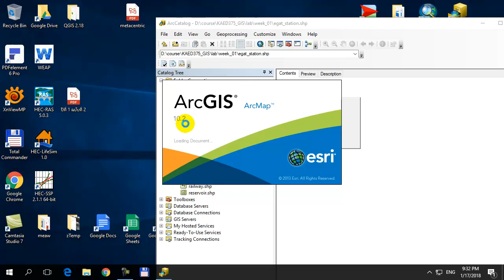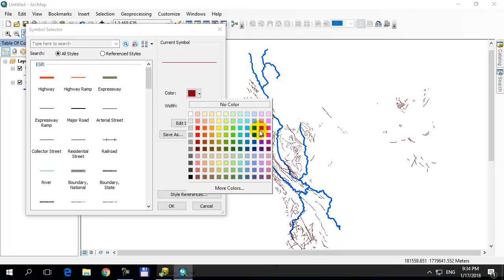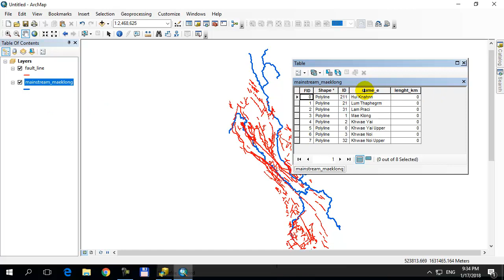04 line feature